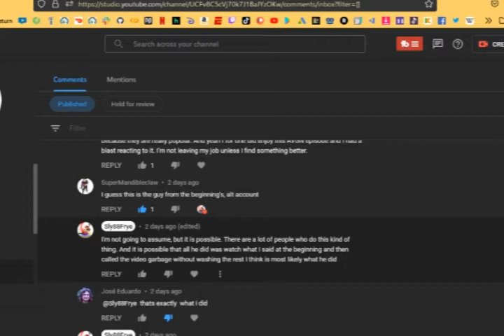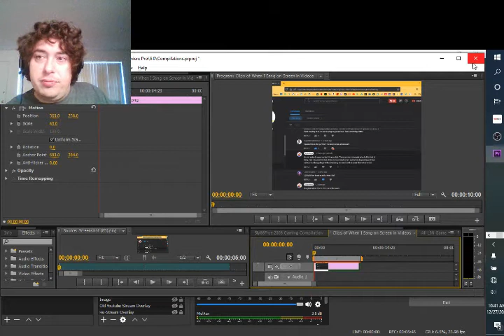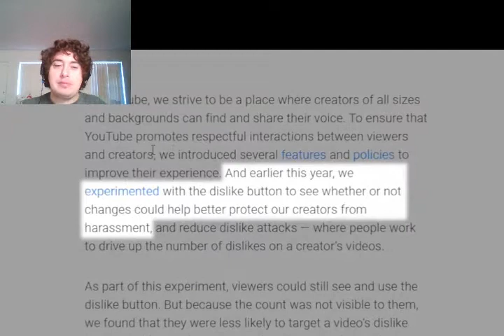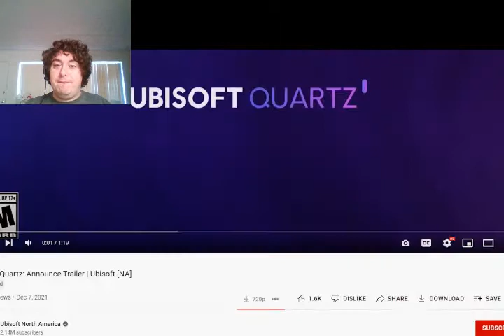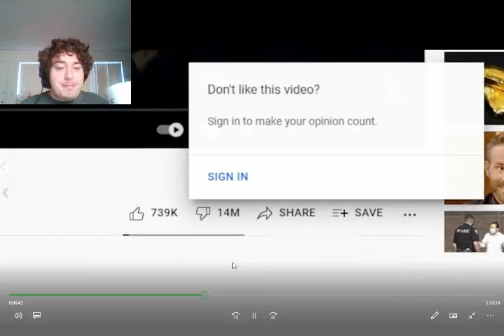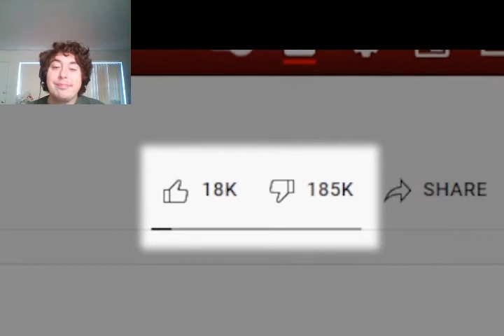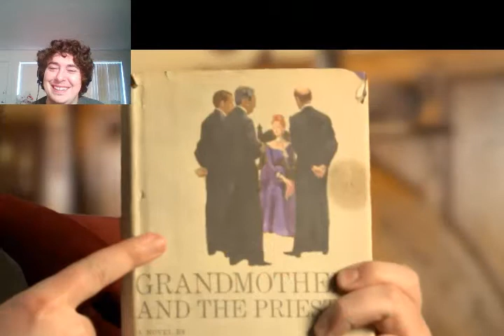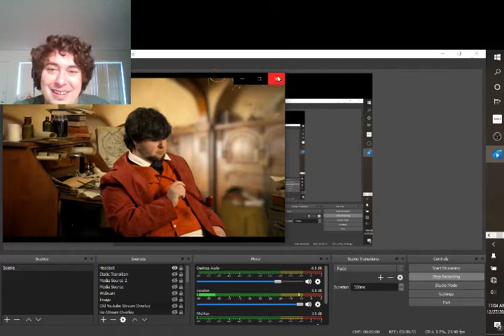Watching the Most Disliked Videos - JonTron REACT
Brand new REACT video to the newest @JonTronShow video. And it turns I am REACTing to a REACT video. Eat your heart out my #1 hater Michael Shane. Anyways, JonTron is REACTing to the most hated and most disliked videos on YouTube to celebrate the stupidity of YouTube removing the Dislike counter.

This video does give me a lot to say and it's definitely worth watching no matter what Michael Shane's alt account Jose Eduardo has to say.

Also after you're done watching this video, I suggest you check out the video I mentioned by @TheMysteriousMrEnter about YouTube removing the dislike counter and what he has to say about it.